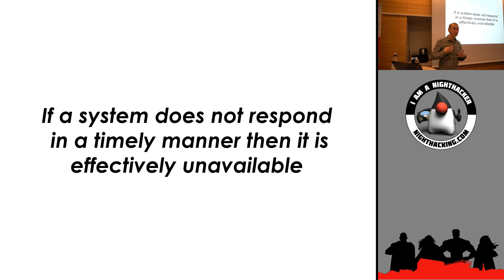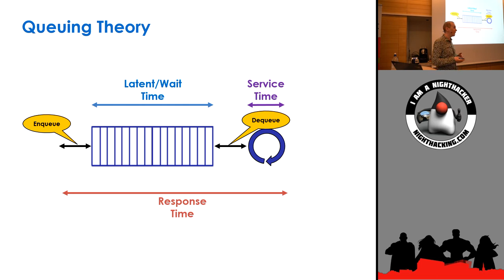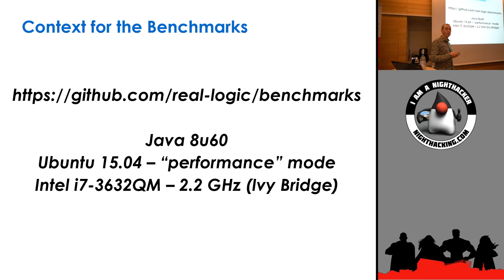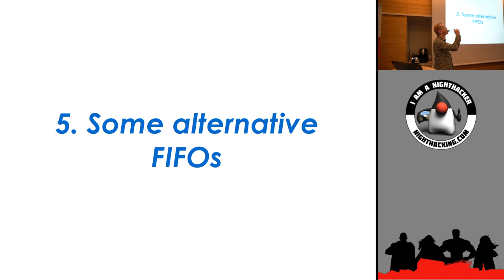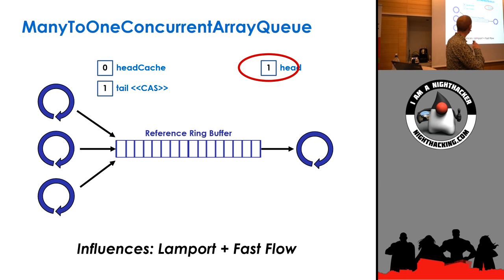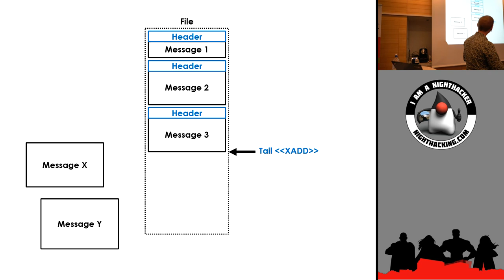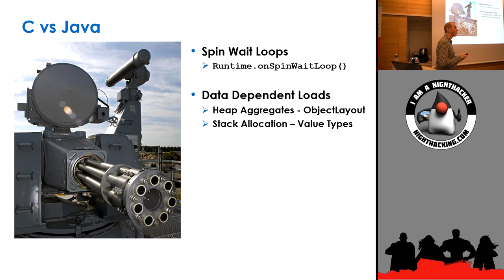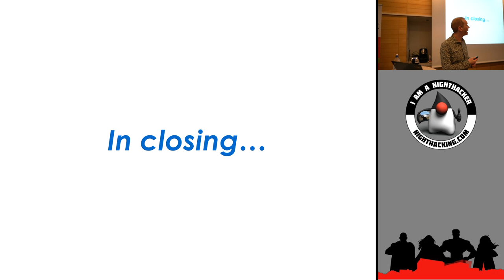Martin Thompson on Predictable Latency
Presentation by Martin Thompson on the quest for predictable latency, presented at the Jfokus VM Tech Summit.

Full Abstract:  Concurrent programming with locks is hard. Concurrent programming without using locks can be really hard. Concurrent programming with relaxed memory ordering and predictable latency semantics is said to be only for wizards. This talk focuses on a decade long quest to discover algorithms that provide very high throughput while keeping latency low and predictable. Additionally, they need to provide real-time telemetry on how a system is performing via non-blocking operations. We will cover some fundamental theory of concurrency and then compare various approaches to the same problem so that we can measure the impact on latency. We'll also show how some of these algorithm implementations get more interesting given the new features in Java 8.